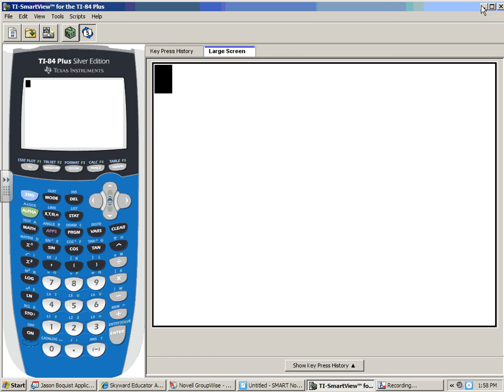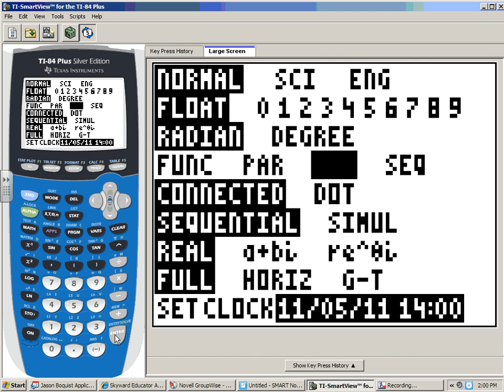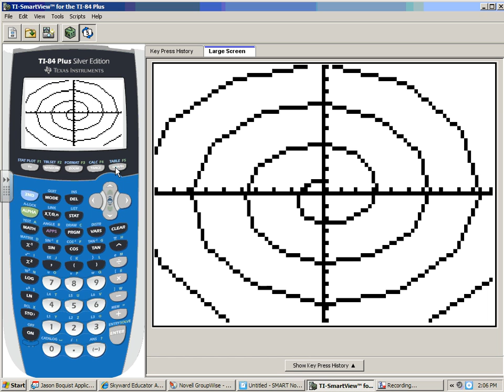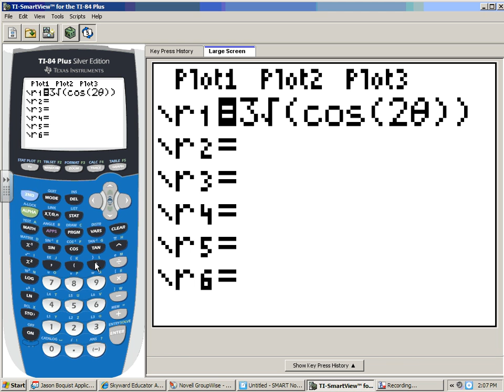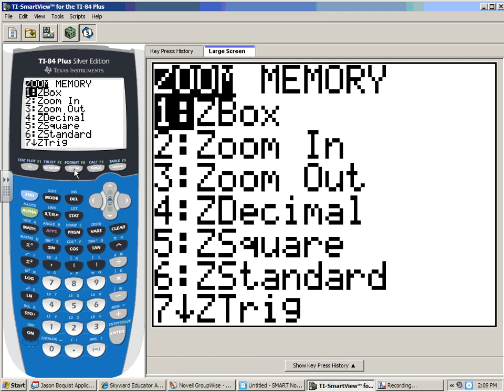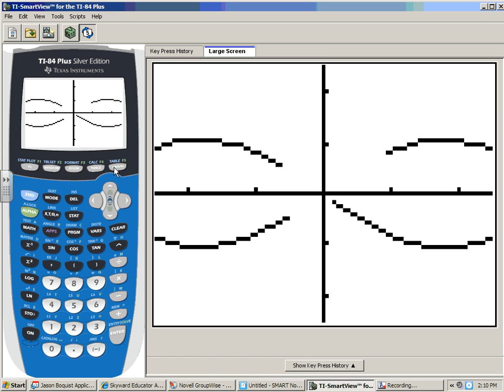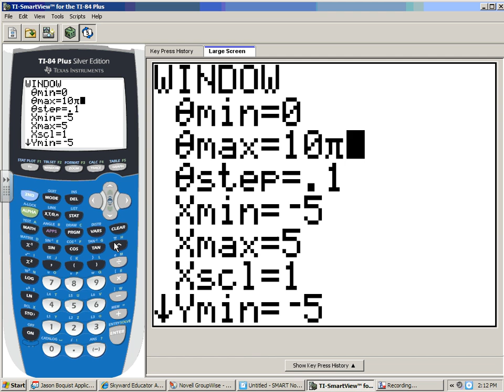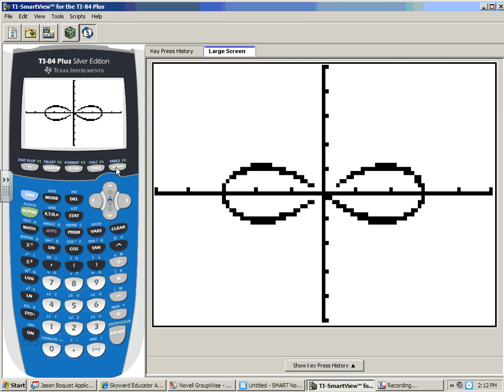Advanced Math polar TI83.wmv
Graphing polar equations on graphing calculator.